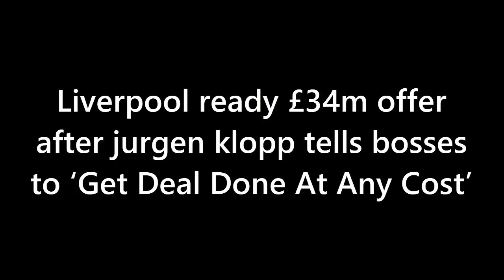ANNOUNCED: Liverpool ready £34m offer after jurgen klopp tells bosses to ‘GET DEAL DONE AT ANY COST’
🚨 Huge Transfer News! Liverpool is on the brink of a defensive revolution with their pursuit of Torino's Perr Schuurs reaching new heights! Will the Reds secure the versatile Dutch defender to bolster their backline? Get the latest updates on Liverpool's improved bid, the competition they face, and why Jurgen Klopp sees Schuurs as a game-changer. Don't miss this exciting transfer update! ⚽🔥